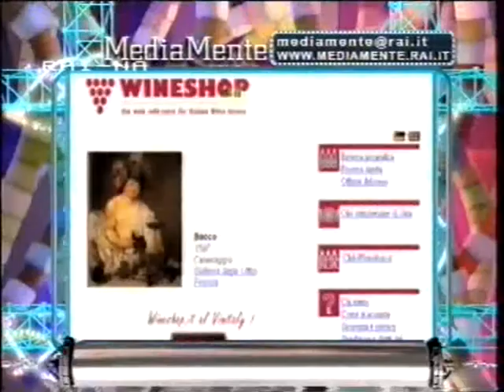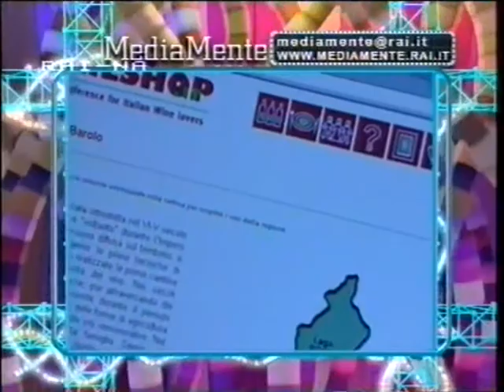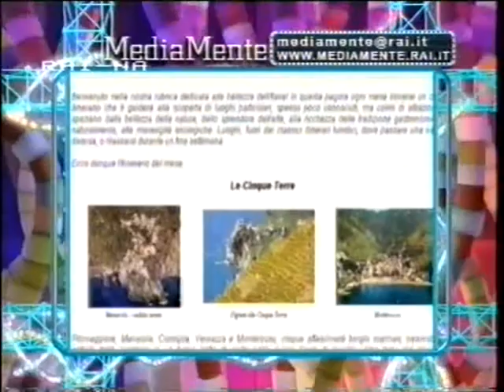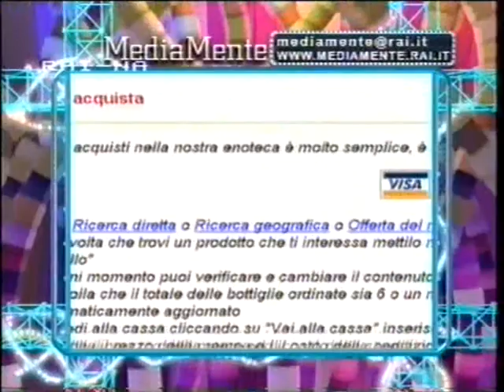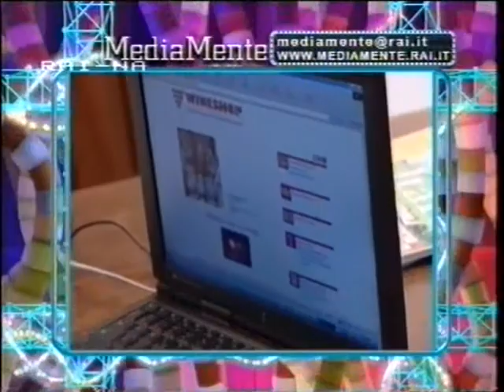Wineshop.it a Media Mente RAI TRE aprile 2000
Wineshop.it è stato selezionato tra i migliori siti italiani di e-commerce dall'Osservatorio Permanente per il Commercio Elettronico del Ministero dell'Industria ed è stato presentato nella trasmissione televisiva "Media Mente" andata in onda lunedì 3 aprile 2000 e giovedì 19 ottobre 2000 su RAI TRE